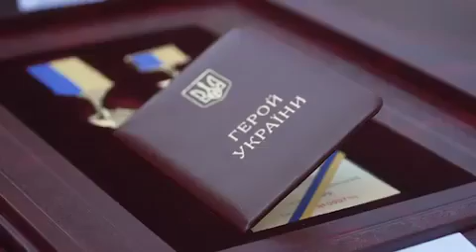Вручення орденів «Золота Зірка». Київ, 7 серпня 2022 року.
📌On the occasion of the Day of the Armed Forces of the Armed Forces of Ukraine, the President of Ukraine Volodymyr Zelenskyy presented the "Golden Star" orders to servicemen who were awarded the title of Hero of Ukraine, and members of the families of fallen Heroes, as well as other state awards. The ceremony took place in the courtyard of the Mariinsky Palace in the city of Kyiv.
📌З нагоди Дня Повітряних сил ЗСУ Президент України Володимир Зеленський вручив ордени «Золота Зірка» військовослужбовцям, яким присвоєно звання Героя України, і членам родин загиблих Героїв, а також інші державні нагороди. Церемонія відбулася на подвір’ї Маріїнського палацу в місті Києві.